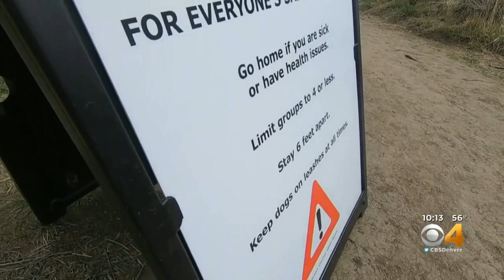Wildlife Shifting Where They Gather As Human Habits Change Suddenly In Colorado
Colorado Parks and Wildlife said people can expect to encounter more wildlife right now when they are outside.